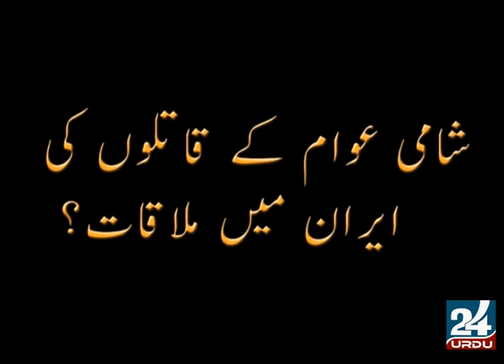Bashaar ul Asad visit Iran secretly?|Irani terrorism in Syria?